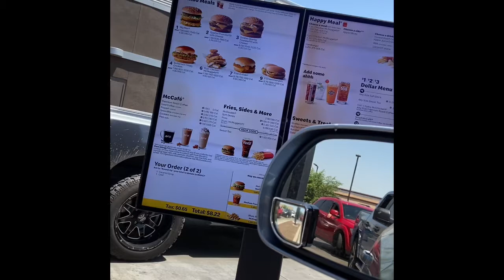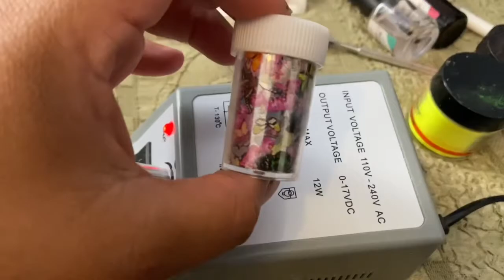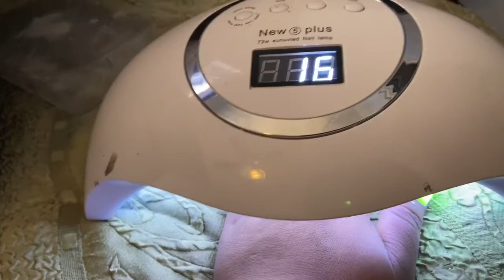Mi primer vlog te muestro como me ago mis uñas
I'm on Instagram as fabycard88. Install the app to follow my photos and videos.